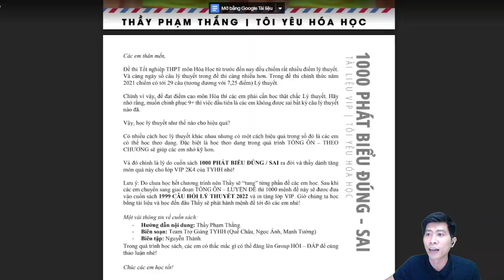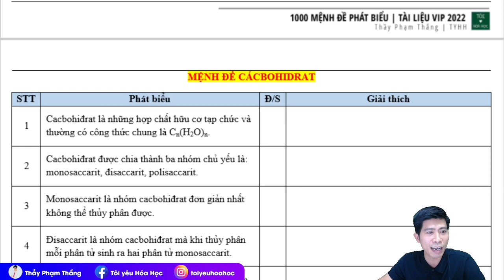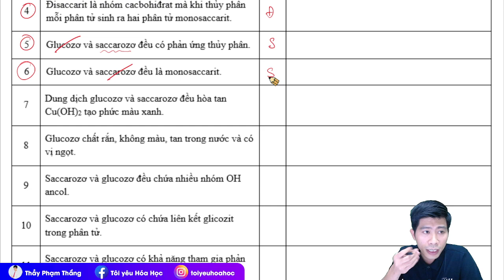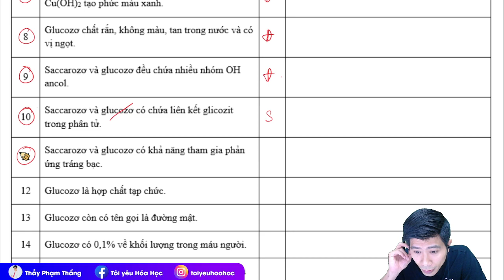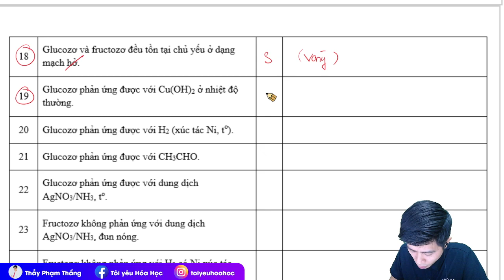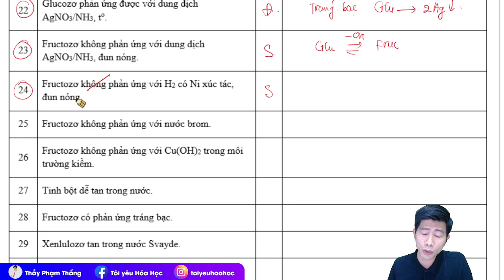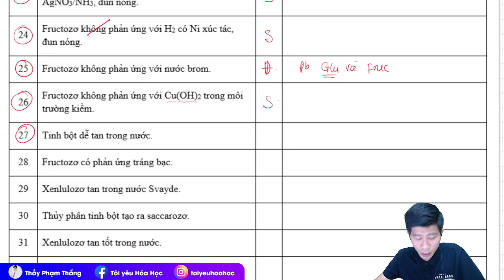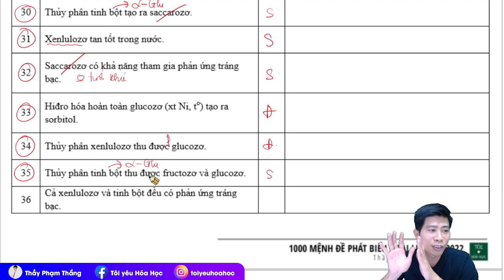PHÁT BIỂU ĐÚNG SAI - TỦ SÁCH | TYHH - LIVE 2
PHÁT BIỂU ĐÚNG SAI - TỦ SÁCH | TYHH - LIVE 1
🔰 DÀNH CHO 2K4 - ÔN THI THPT 2022